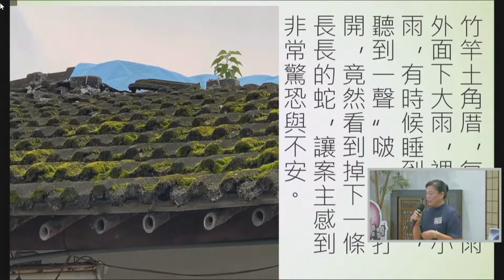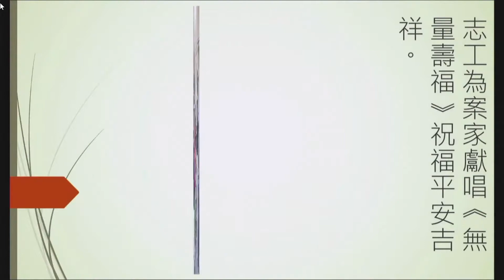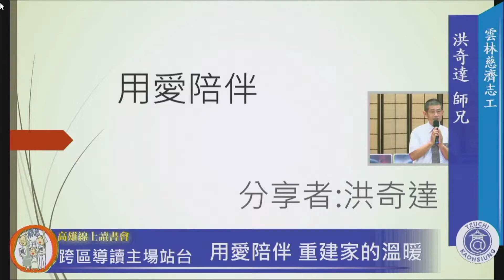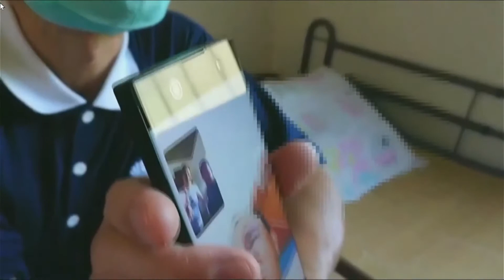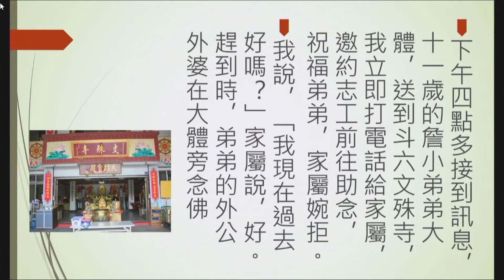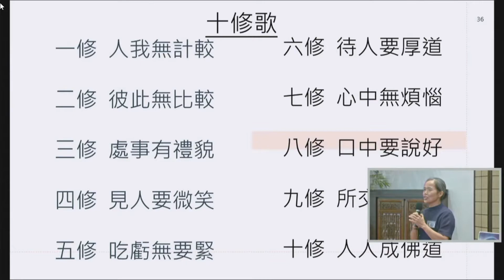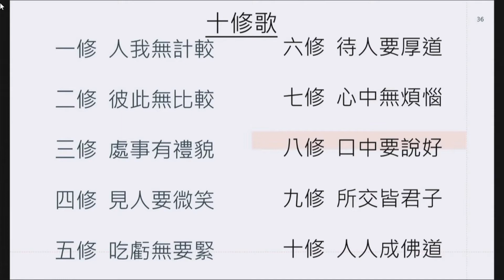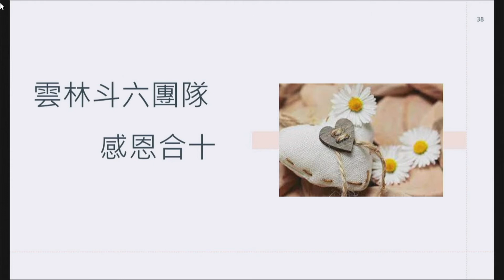20220914 “Rebuild a Warm Family with Love” by Tzu Chi volunteers from Yunlin